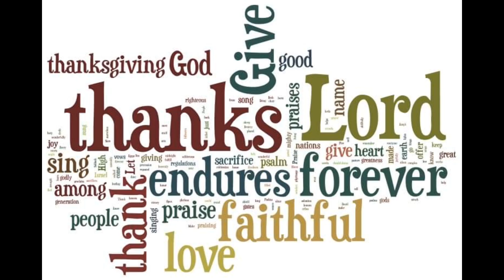FCBA 3on3 Tournament: 1st game of Kuya Andrew-2008, Anthony-2011 & Harvey-2009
panalo silang lahat sa first game

Congratulations Champs!!👍👏👏🙏❤️👨‍👩‍👧‍👧⛹️‍♂️⛹️‍♀️🏀